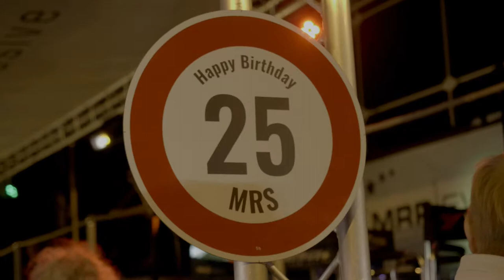MRS Vlog: Porsche Carrera Cup Hockenheim 2018 (Season Final) (10/2018)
Some weeks ago the Porsche Carrera Cup Deutschland season came to an end. Sadly Glenn Van Parijs couldn't compete alongside with Marius Nakken in the last two races, but therefore Zaid Ashkanani, who normally drives for MRS in the Porsche Mobil1 Supercup, came to replace him.